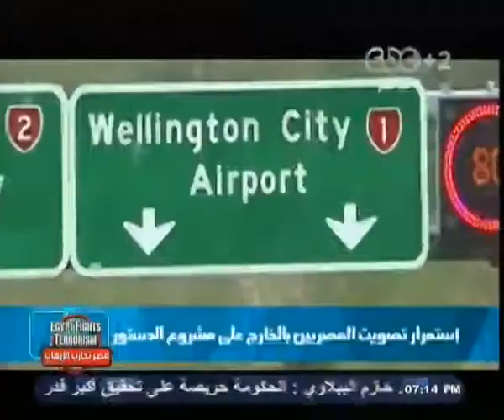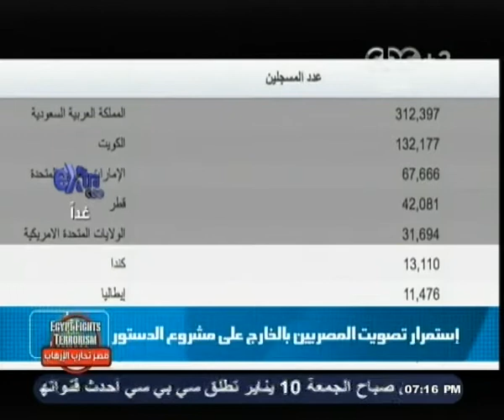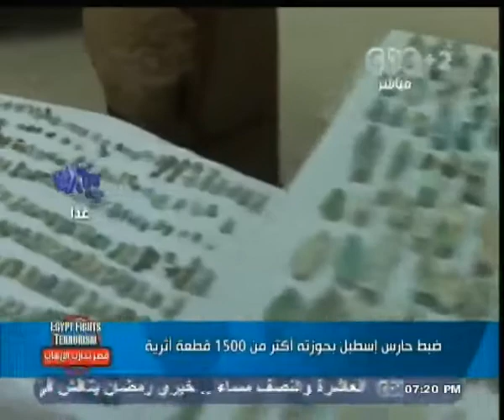بث_مباشر | جولة اخبارية مع عمرو_خليل | 9 - يناير - 2014